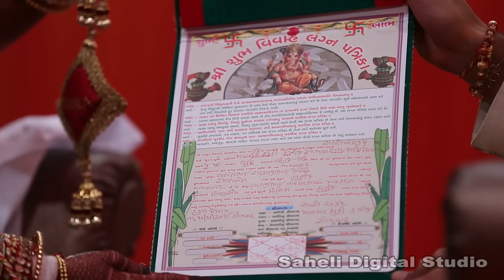Wedding highlight { MONIKA & HARDIK } II Saheli Digital Studio II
MONIKA & HARDIK

Wedding highlight

Song credits-

Hey Ganaraya

Siya ke ram weeding song haldi preet sang

"Nachdi Phira" - ShutterDown Version (Feat. Jasleen Royal) | Bridal Entry Song

Dilbaro | Din Shagna | Madhaniya - Akriti Kakar

Video credits-
Camera & Editing :  Mahesh
                   Saheli Digital Studio